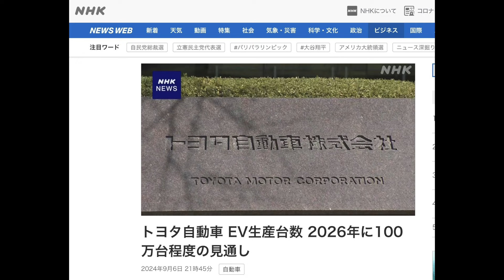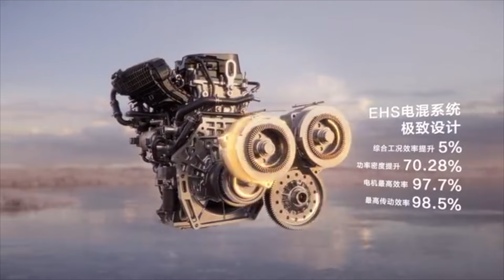【EV減速表明】EV販売目標33%減よりも大きい、トヨタEVシフトの大問題とは？／トヨタ佐藤社長「PHEVはバッテリーEVの1種です」トンデモ発言に波紋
【みなさんの応援、期待しています】
長距離検証には皆さんが想像する以上に膨大な時間・コストがかかっています。今後、場合によっては検証企画の廃止の可能性もあります。ラインオープンチャットにて限定コミュニティにも参画可能で、私とリアルタイムでコミュニケーションを図れます。動画内容に対する提言も可能です。
動画内容が参考になっているというみなさん。持続可能なチャンネル運営のためにも、みなさんの奮起に期待しております。下記リンクでお待ちしております。

【関連動画】
↓【超辛口レビュー】NISMOから感じる日産の限界とは？／「日産アリアNISMO B9 e-4ORCE」3000km走行後の正直レビュー↓

↓【中古テスラの現状】中古テスラのバッテリー劣化率は？中古は330万円から買えます／2年落ち「テスラモデル3 LR」で埼玉北陸遠征1000km・後編↓

↓【EVメーカー驚きの決算】中国BYD、テスラよりも販売台数・稼ぐ力で凌駕の衝撃〜BYD・2024年第二四半期決算解説↓

↓【EV長距離のリアル】EVネイティブ最後のアリアでドライブ／「日産アリアNISMO B9 e-4ORCE」埼玉→金沢500km遠征↓

↓【EVシフト停滞】EV販売60台に1台の衝撃／中国BYD、EV販売でトヨタの2.5倍絶好調〜2024年8月最新、日本EV普及動向詳説↓

Twitterは＠EV_Native